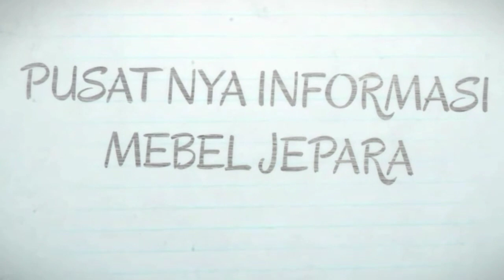REAL SOFA TAMU MEWAH DESAIN KLASIK ARABIC 2020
Real Sofa Tamu Mewah,Kursi Tamu Mewah desain klasik arabic dengan warna luxury yang tentu bisa membuat ruang tamu semakin istimewa.

Sofa klasik formasi 3211 dengan bahan kayu mahogany full perhutani.
Bahan kain yang elegant kualitas import.